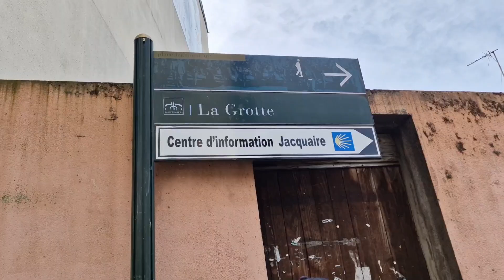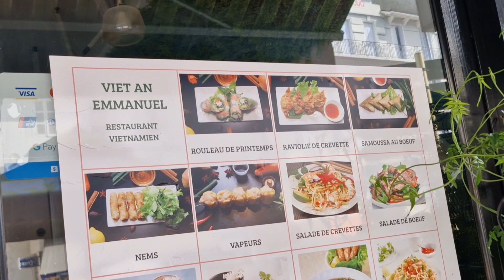354-Sau tám tiếng cũng đến Lourdes (Nous arrivons à Lourdes)